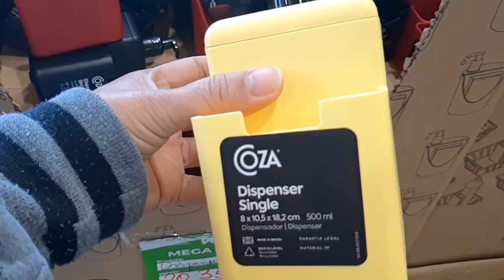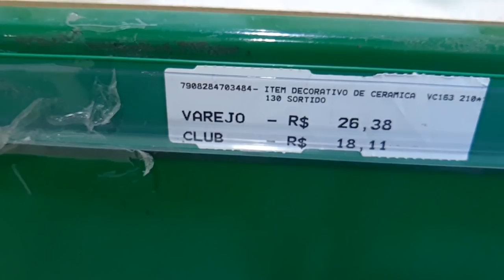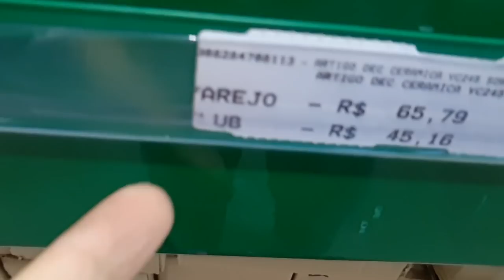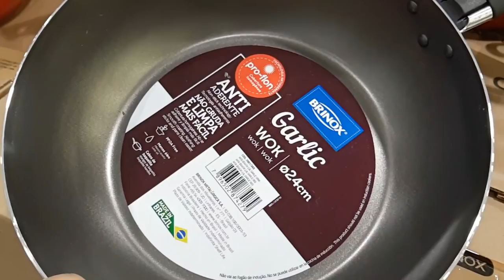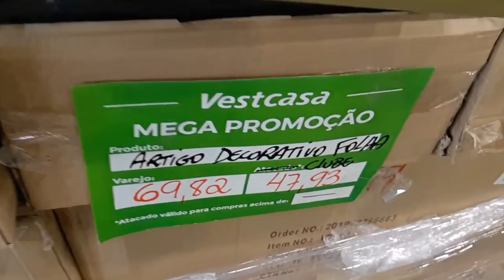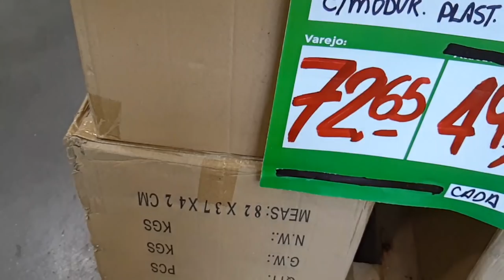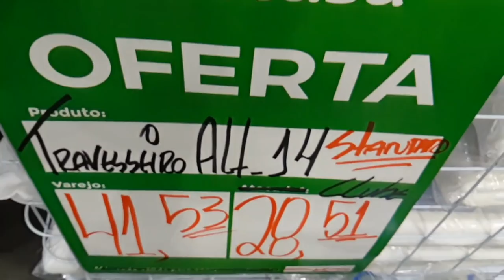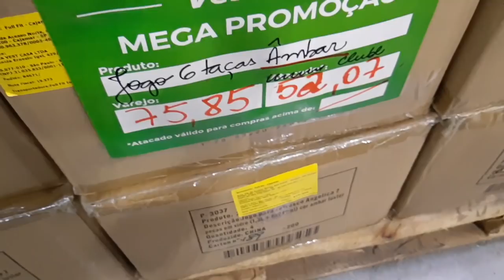A Maior e Melhor Loja de Decoração, TUDO BARATO MegaVestCasa.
Av. Ernesto Igel, 429 - Lapa.

No vídeo de hoje mostrei algumas coisas que vocês encontram na Mega VestCasa da Lapa, é de pirar e estourar o cartão de crédito.
Da pra você montar a sua casa com produtos lindos e de qualidade, uma loja  enorme pra você ir com tempo e fazer as suas compras e pagando pouco.
Tem Decoração, móveis, cama, mesa e banho e o espaço para o seu pet.
E quem fizer parte do Club sócio Vestcasa as suas compras sai no preço de atacada, você paga a anuidade de 50,00 Reais e vai pode aproveitar os preços em toda a rede Vestcasa.
Espero que vocês gostem do vídeo e gostando desta dica deixem 👍👍👍 assim voltarei com mais vídeos assim.

Ser inscreva no Canal e não esqueça do LIKE só assim saberei ser vocês estão gostando dos vídeos e deixem comentários com sugestões, duvidas e criticas construtivas que serão importante para o meu crescimento pessoal e profissional no Canal.
Beijos nossos e fiquem com Deus e fique em casa.

Equipamentos usados.
Camer Cannon G7X Mark ll
Editor iMovie.